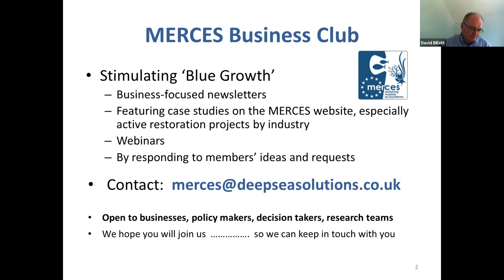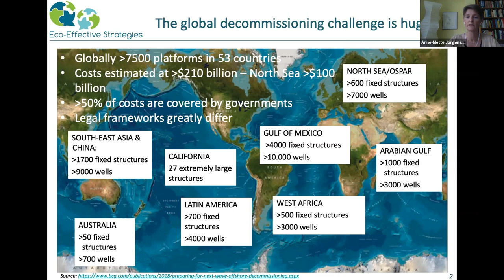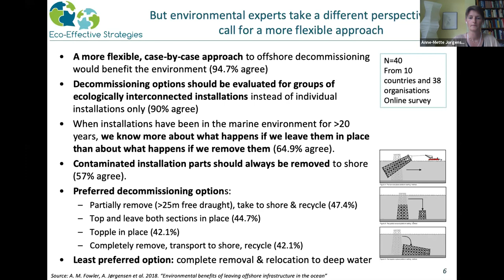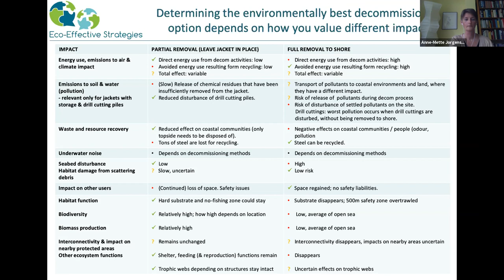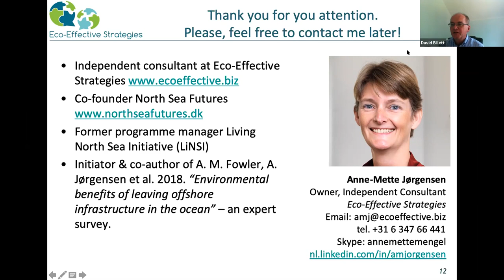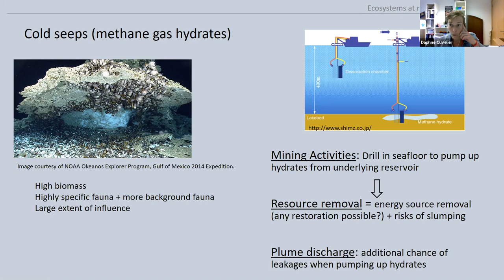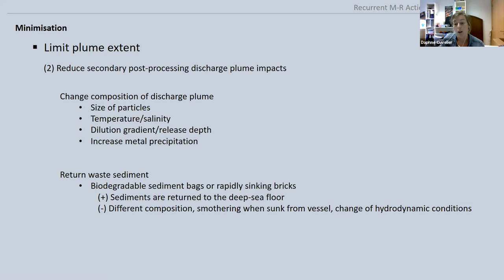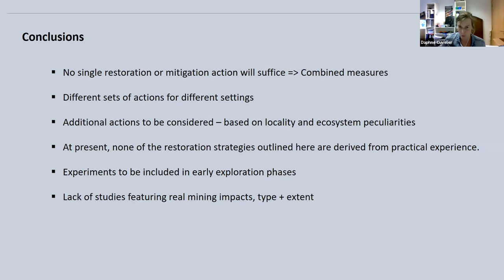EU-MERCES webinar - Ecosystem Restoration in Deep Waters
This webinar and will focus on two important topics:

1. Environmental impacts of decommissioning obsolete oil and gas platforms from our oceans

Speaker: Anne-Mette M. Jørgensen

The removal of thousands of obsolete oil and gas platforms from our oceans has already begun, yet the environmental impacts of this decommissioning policy are largely unknown. In recent years a growing number of scientists are pleading for more serious consideration of alternative decommissioning options such as partial removal and reefing. Such options could simultaneously reduce negative environmental impacts and decommissioning costs.

Anne-Mette M. Jørgensen is an independent consultant with more than 20 years of experience in managing high-impact, multi-stakeholder projects relating to sustainability. Since 2010, she has focused her work on the relationship between (decommissioning of) offshore structures and marine ecosystems. She led the Living North Sea Initiative (LiNSI) and founded North Sea Futures.

and

2. Impact of mining activities

Speaker: Daphne Cuvelier

While little is still known about the impacts of actual mining activities, it is clear that they will affect all deep-sea communities. Effective environmental management plans, including mitigation actions to potentially minimise impacts and avoid exceeding tipping points as well as restoration actions to aid in the ecosystem’s recovery, are needed. In this talk, mitigation and restoration actions that could play a role in preserving both biodiversity and functioning ecosystems are discussed.

Daphne Cuvelier is a postdoctoral researcher at the MARE-Marine and Environmental Sciences Centre/IMAR – Instituto do Mar, based in Horta, Azores. She studies the temporal variation of deep-sea communities in disturbed and undisturbed environments, mostly based on imagery analysis, hence acquiring knowledge of communities’ natural variation, resilience and (non)recovery.